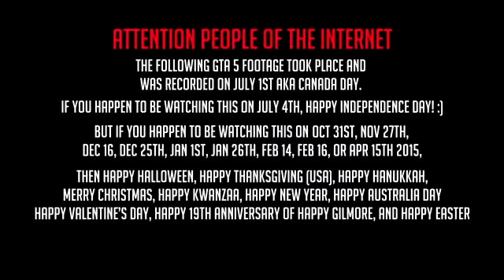Funny Moments In Gta 5 Glitch Deaths Epic Fails